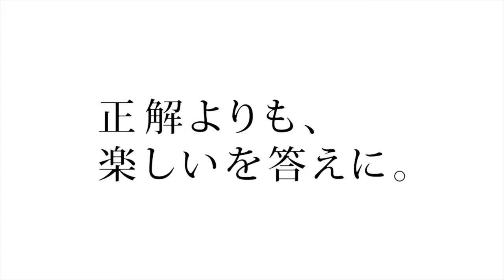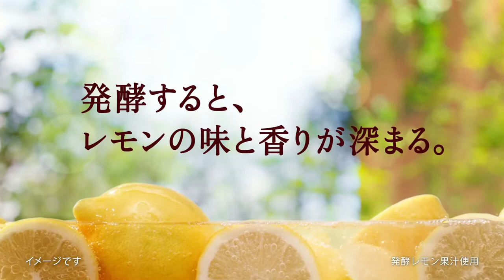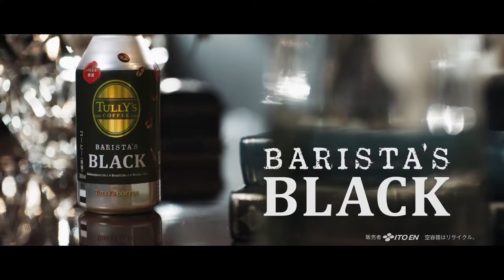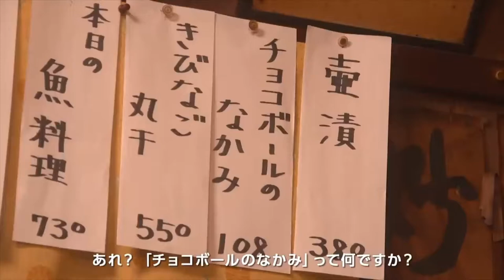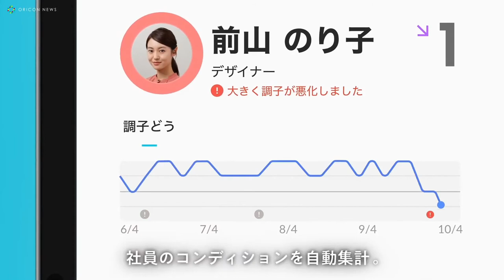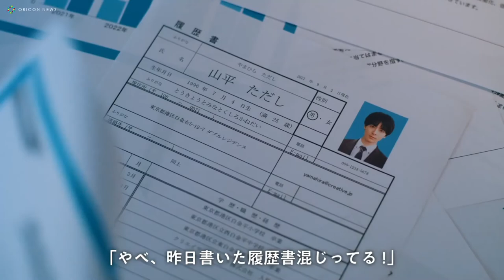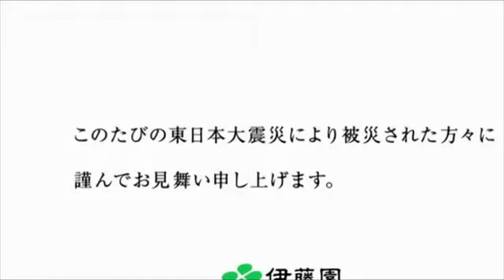Japanese Commercials (CM) #32 - October 2021 (with Yoko Maki Tully's CM)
Intro song by Starliner.